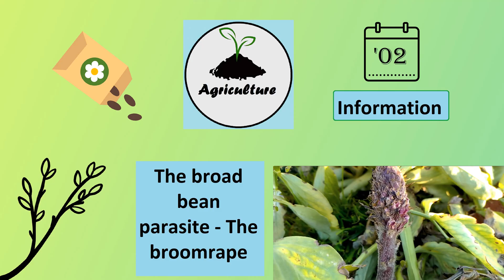The Broad Bean Parasite - The Broomrape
🐞Welcome at  Agriculture Basics. This channel's aim is to help spread information about farming and gardening.
Hope you like the videos, even though we don't have many special effects and animations our information is genuine.
We are two friends which love for farming has sparked the idea of this channel. Both of us have various experiences in the      fields (literally) 🙂
We aren't afraid to get our hands dirty to show you new methods but also discuss the cons  and pros.
We founded this channel on the 19th Sept 2019 but started posting videos on the 27th May 2021.